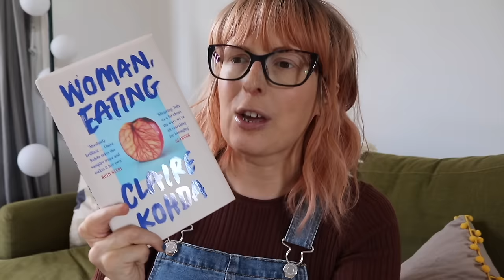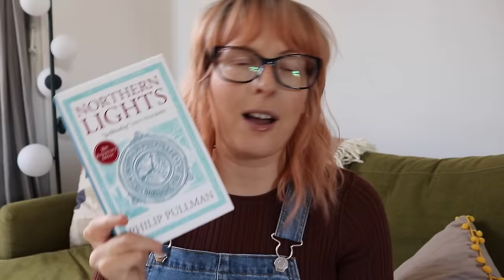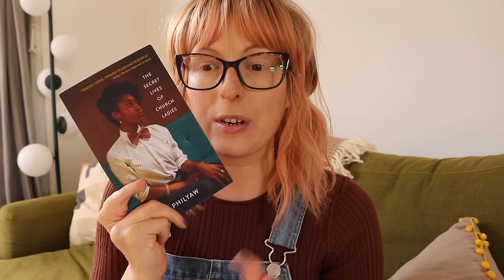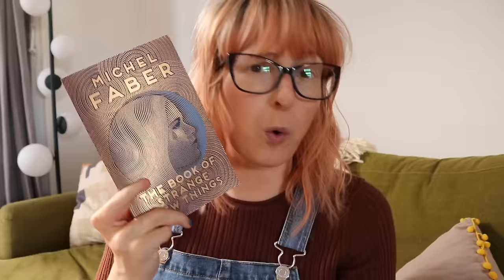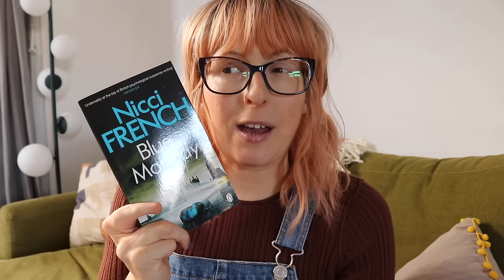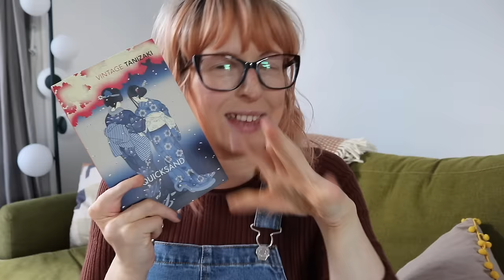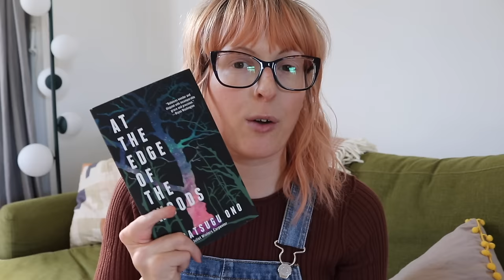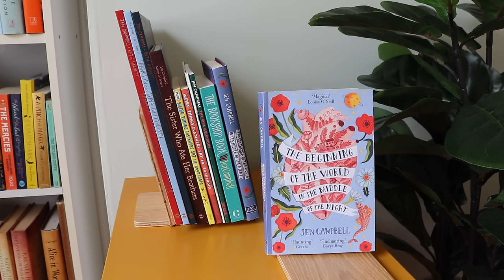Top 10 Books for Winter + TBR ❄️ 📚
My top ten books to read at this time of year, plus a look at the books that are on my TBR. Pull up a seat and join me! ❄️ 📚 xx

The Snow Collectors by Tina May Hall*
Woman, Eating by Claire Kohda
Cold Earth by Sarah Moss
When Hitler Stole Pink Rabbit by Judith Kerr
Northern Lights by Philip Pullman
The Therapist by Nial Giacomelli*
The Book of Strange New Things by Michel Faber
Still Missing by Beth Gutcheon
Memoirs of a Polar Bear by Yoko Tawada
Quicksand by Tanazaki
Nettleblack by Nat Reeve
At the Edge of the Woods by Masatsugu Ono
Brother in Ice by Alicia Kopf
A Woman in the Polar Night by Christine Ritter
Glass Town Game by Catherynne M Valente
Glass Town by Isabel Greenberg